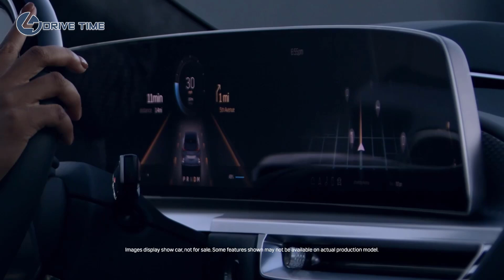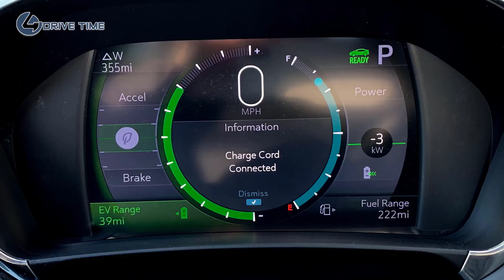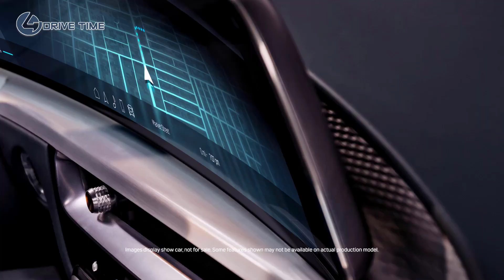2023 Cadillac Lyriq Interior, Exterior and Driving / Luxury Electric SUV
Cadillac unveiled the 2023 Lyriq "show car" today, saying the production electric SUV will go into production in late 2022.
The Lyriq is the first GM vehicle to use the automaker's Ultium battery technology.
The vehicle we're seeing today is 80 to 85 percent design complete, meaning there will be some changes before it goes into production.

Cadillac wants you to know that the Lyriq may just be a "show car" at this stage, but it is the beginning of something big—not just for Cadillac but for the entire GM family. It'll be the first all-electric Caddy and also the first vehicle to be built on GM's new modular EV platform and use its Ultium battery technology. It also won't go into production until late 2022. As GM has made clear, the company plans on introducing 20 EVs by 2023.

The Lyriq might not be on the road as soon as we hoped, but its dynamic styling and vertical headlamps do give us something to look forward to in the next chapter for Cadillac and GM as a whole. “It's a cornerstone [that] we're going to build our future on, that we're going to build the brand on,” said Steve Carlisle, president of GM North America. "The Lyriq represents the next iteration of the iconic brand's styling, enabled by electrification, as only Cadillac can express," said Andrew Smith, head of Cadillac global design. The front end, while distinct with its vertical LED headlamps, bold grille lines, and illuminated logo, still conveys the Cadillac design language that's been cultivated over the past few generations of vehicles.

A low, sloping roofline gives the crossover a sporty exterior while serving to reduce the drag that can be murder on EV range. The rear lights are more dynamic than what we've seen from the automaker, with sharp angles on lights that follow and wrap around the lines of the vehicle.

Inside, besides the gigantic 33-inch LCD display (which Cadillac says can display more than a billion colors) that the automaker showed off in July, the Lyriq's interior is more minimalistic than those seen in Cadillac's gasoline-powered vehicles. Smith wanted to convey a sense of sophistication that's clean and simple. The automaker even updated the rotary controller in the center console so that it appeared to be something built by a watchmaker.
While driving, the latest version of Super Cruise (GM's hands-free driver-assistance system) will be available when the vehicle launches, as will a head-up display with augmented-reality enhancements for navigation and alerts.

But for many, an EV is only as good as how many miles it can cover before its battery is depleted. Cadillac says it's targeting a range of more than 300 miles for the electric crossover from a battery pack with an approximate capacity of 100.0 kWh. The current electric-SUV champ is the Tesla Model X Long Range Plus version, which has an EPA range of 351 miles.

To keep the Lyriq charged, Cadillac says, the vehicle will support DC fast charging higher than 150 kW but didn't elaborate on its maximum DC charge rate. For those with the capability at home, the vehicle supports Level 2 charging up to 19 kW.

The Lyriq will be available in both a rear-wheel-drive version and as what Cadillac calls a "performance oriented" all-wheel-drive variant. Cadillac states that the AWD Lyriq will have a nearly 50/50 weight distribution and a center of gravity approximately four inches lower than the XT4. The automaker is promising an EV that is "sporty, responsive, and allows for spirited driving."

As with most show cars, the Lyriq's design will change between today's unveiling and when it goes into production sometime in late 2022. As for why its production date is two years away still, "It's about a lot more than the product—it begins there, of course, which is where we are beginning," Carlisle said. "We anticipate a range of conditions necessary to promote the adoption of EVs, including preparing our dealer network, expanding the charging infrastructure, and growing customer acceptance. We're not going for a sugar high."